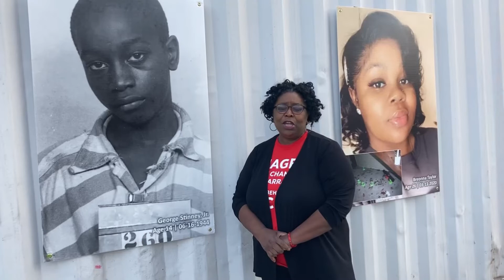Images That Changed the Narrative